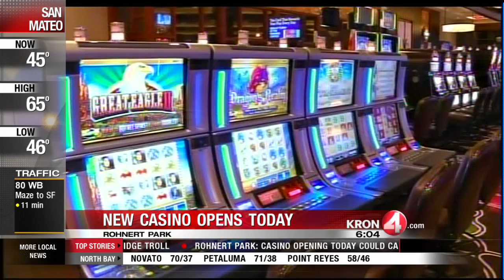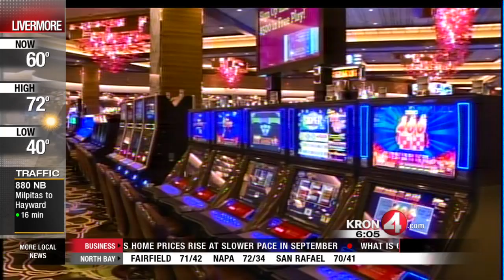Graton Casino to Open Today